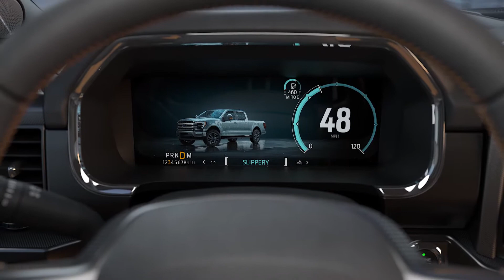2021 Ford F-150 Platinum Interior with Luxury Airbus seats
Airplane seats